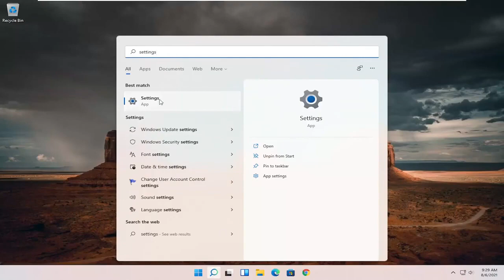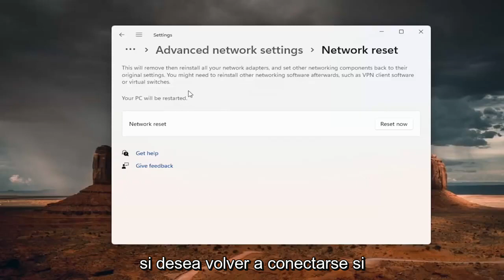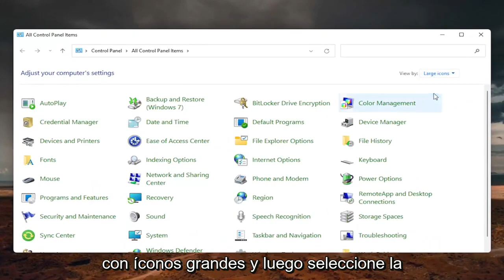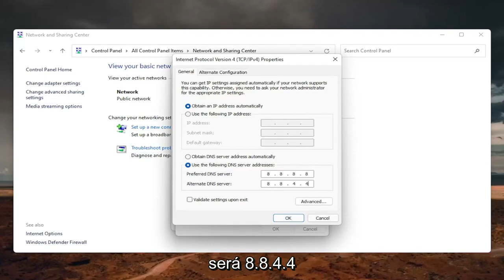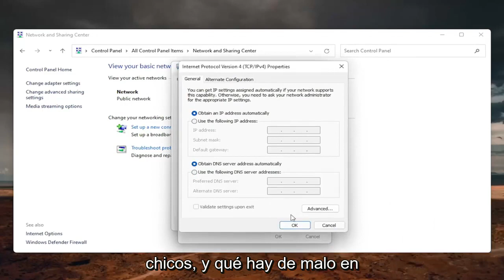Como Solucionar Problema DNS No Responde Windows 11【Solucion Definitiva】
No puede visitar un sitio web sin acceder primero a un servidor de nombres de dominio (DNS). En el proceso, es posible que reciba un mensaje como "El servidor DNS no responde". Esto significa que los sistemas de nombres descentralizados responsables de convertir los nombres de host en direcciones IP no respondieron.

Hay una variedad de razones por las que pueden ocurrir estos tipos de errores de DNS. Afortunadamente, la mayoría de ellos tienen resoluciones simples. De hecho, solucionar el problema podría ser tan fácil como reiniciar su computadora o cambiar los navegadores web.

Problemas abordados en este tutorial:
el servidor dns no responde windows 11
el servidor dns no responde wifi de windows 11
el servidor dns de mi computadora portátil no responde
el servidor dns no responde, lo que significa

Este tutorial se aplicará a computadoras, laptops, computadoras de escritorio y tabletas que ejecutan los sistemas operativos Windows 11, Windows 10, Windows 8 / 8.1, Windows 7. Funciona para todos los principales fabricantes de computadoras (Dell, HP, Acer, Asus, Toshiba, Lenovo, Samsung y Huawei).